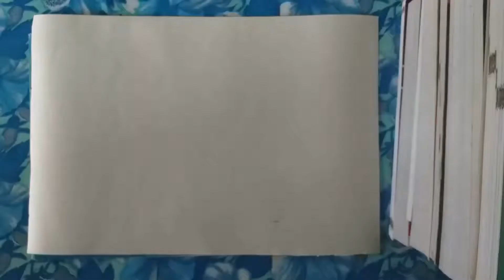How to Draw Fruits For Beginners || Easy Fruits Drawing